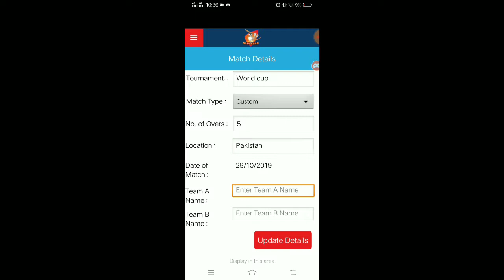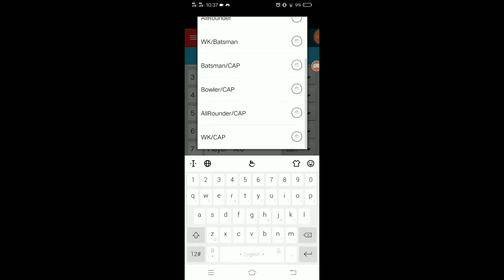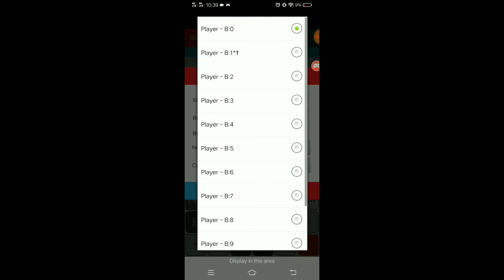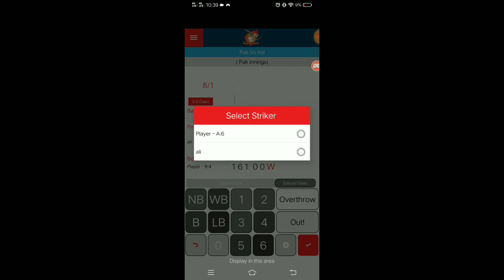Cricket Score counter How to score a Cricket Match How to do scoring in cricket easily Scorepad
Cricket Score counter How to score a Cricket Match| How to do scoring in cricket easily | Scorepad| ScoreCard | Urdu Hindi Tutorial
Now you can record and maintain Cricket score of your tournament and share the live score with your friends like Cricbuzz and ESPN . Easiest way to do live Scoring of your college , gully, village, town cricket tournament .
This video is about a cricket score maintaining application. Cricket score app i's available in Google play store. Maintain all your records in local cricket tournament and leagues like a pro. You can teach your ranking, keep track of your scores, wickets, catches etc.

u can record a match statistics very easily through this ,u can even record personal runs wickets, partnerships ,economy ,over rate etc . In short it is a very useful app if u are a cricket fan .Use it when u play with your friends, do like subscribe & share if u like our channel or this video ,thanks all .

(best way to reach us)